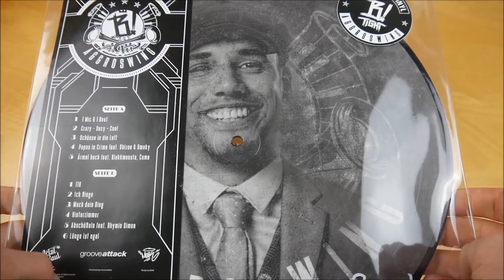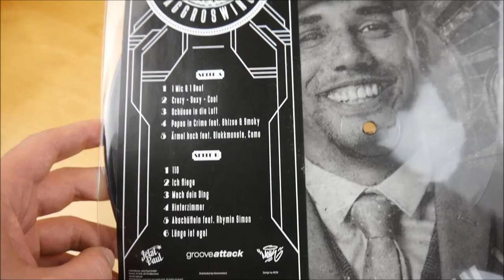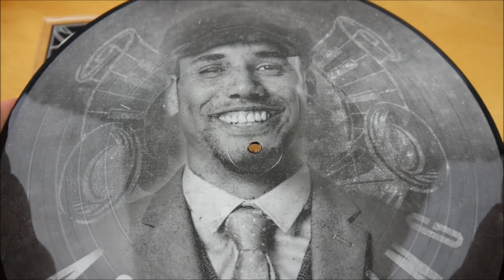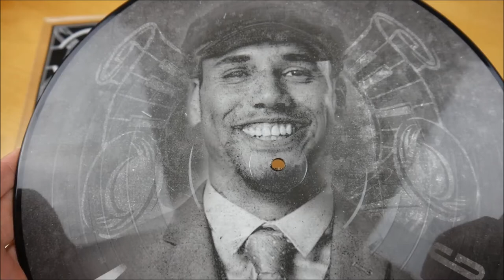B-Tight - Aggroswing Picture Vinyl Unboxing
In diesem Video zeige ich euch die Aggroswing Picture Vinyl von B-Tight.
► Hier könnt ihr das Album kaufen:
Picture Vinyl
Doppel Vinyl
Weitere Musik von B-Tight

► ALBUM INFOS
B-Tight – Aggroswing
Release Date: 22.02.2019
Kaufpreis: 18,99 €

Aggroswing Picture Vinyl Inhalt:
- Picture Vinyl (signiert)

Aggroswing Tracklist:
01. 1 Mic & 1 Beat
02. Crazy - S*xy - Cool
03. Schüsse in die Luft
04. Papas in Crime (feat. Shizoe & Smoky)
05. Ärmel hoch (feat. Blokkmonsta & Came)
06. 110
07. Ich fliege
08. Mach dein Ding
09. Hinterzimmer
10. Abschütteln (feat. Rhymin Simon)
11. Länge ist egal

Aggroswing Info:
Das Album von B-Tight erschien am 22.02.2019 über Jetzt Paul.